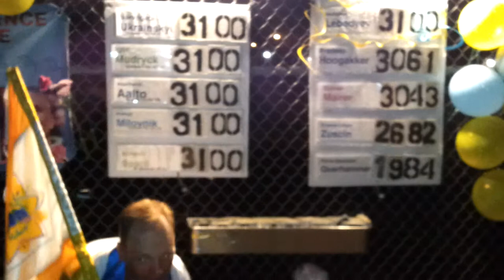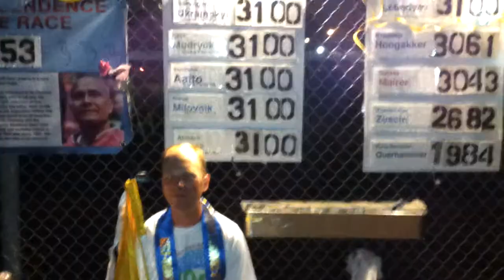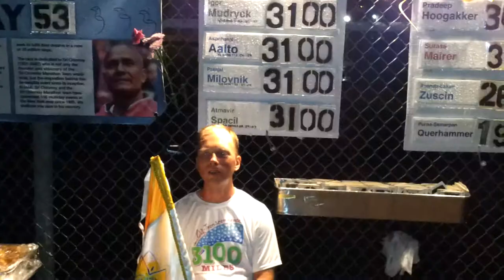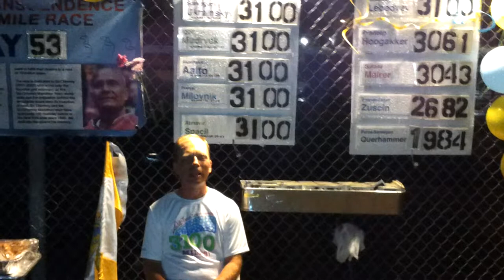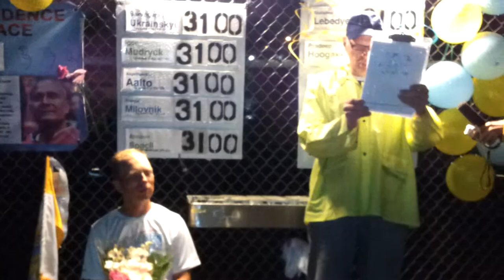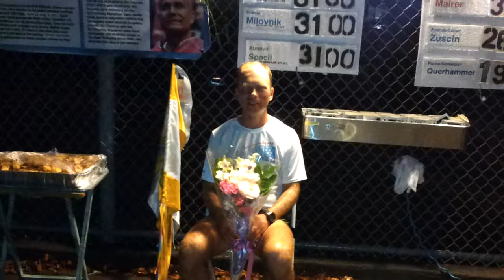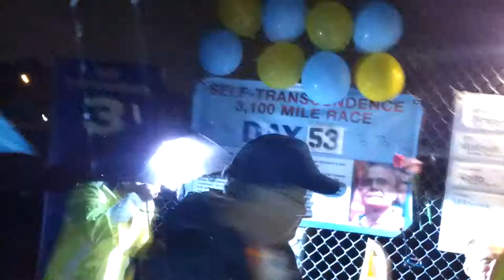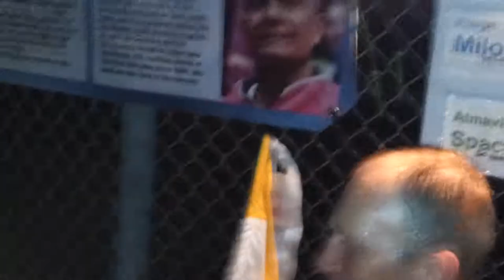3100 Mile Race 2011, Stutisheel Lebedev's finish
Stutisheel Lebedev finishing 3100 Mile Race 2011